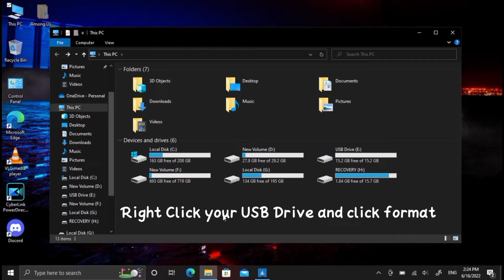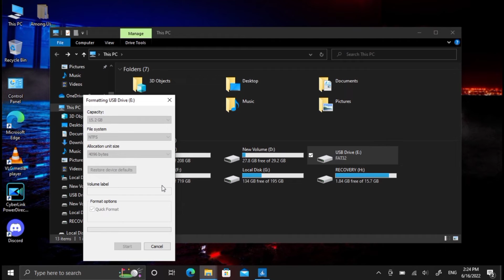How to Fix File is too large for the destination file system for Pen Drives and Other Devices!!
This Video Shows How to Fix File is too large for the destination file system and transfer files more than 4GB to Pen Drives like San disk, HP etc.
Many times when we try to copy or transfer large files more than 4GB to Pen Drives or USB Flash Drives, we get an error "File is too large for the destination file system."  You simply can not transfer large files like more than 4GB to Pen Drives or USB Flash Drives.

Reason for the error - "File is too large for the destination file system" & How to transfer larger files more than 4GB to Pen Drives or USB Storage Drives.
The main reason for this error "File is too large for the destination file system" while transferring large files to the Pen Drive or USB Flash Drive is their File System Format. Which is generally FAT32 by default.
FAT32 file system only allows less than 4GB file to be transferred to Pen Drive or USB Flash drives. That's why it is important to change the file system of Your Pen Drive or USB Storage Drive to NTFS File System. As NTFS File System doesn't have any file size limit for transferring. So that You can transfer files more than 4GB to Pen Drives or USB Flash Drive and may not face error "File is too large for the destination file system".

Solution: How to Fix File is too large for the destination file system & transfer files more than 4GB To Pen Drives or USB Storage Drives.
1. Right-click the Pen Drive from Devices with removable storage and click the "Format" option.
2.  Here from option "File system"  select  NTFS

Now You can easily transfer files more than 4GB to Pen Drive or USB Flash Drive. This way You can easily fix File is too large for the destination file system.